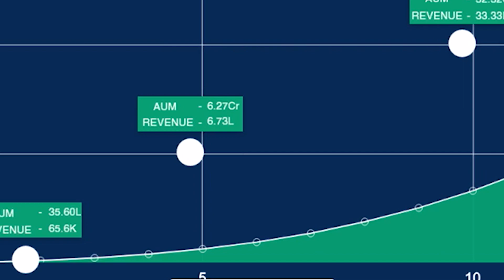Mutual Fund agent commission | Mutual Fund Agent Income | MF Distributor Commission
Do you know that a ZFunds Advisor earns up to Rs.30,000 per month? Also, What is the earning potential in mutual fund advisory business? In this video, we have covered everything related to commission & brokerage potential of a Mutual Fund Advisor. Also, we have explained the components of the commission structure in this industry. We have talked about the special sales contests in ZFunds where you as an advisor can grow your income even more.

Read articles to get detailed information

क्या आप जानते हैं कि एक ZFunds सलाहकार प्रति माह 30,000 रुपये तक कमाता है? साथ ही, म्यूचुअल फंड एडवाइजरी बिजनेस में कमाई की कितनी संभावनाएं हैं? इस वीडियो में, हमने म्यूचुअल फंड एडवाइजर के कमीशन और ब्रोकरेज क्षमता से संबंधित सभी चीजों को कवर किया है। साथ ही, हमने इस इंडस्ट्री में कमीशन स्ट्रक्चर के कंपोनेंट्स को एक्सप्लेन किया है। हमने ZFunds में स्पेशल सेल्स कंटेस्ट के बारे में बात की है जहाँ आप एक सलाहकार के रूप में अपनी आय को और भी अधिक बढ़ा सकते हैं।

आज ही अपना म्युचुअल फंड कारोबार शुरू करें। ZFunds सलाहकार ऐप अभी डाउनलोड करें:

लाइक
शेयर